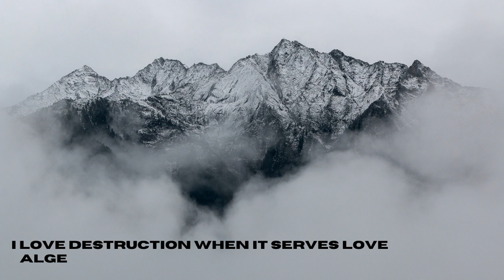I Love Destruction When It Serves Love - Alge🎶 No Copyright Sound 🎶 YouTube Audio Library 🎶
most popular hip hop style music.
I share royalty-free sounds and music in the youtube music library on my channel.